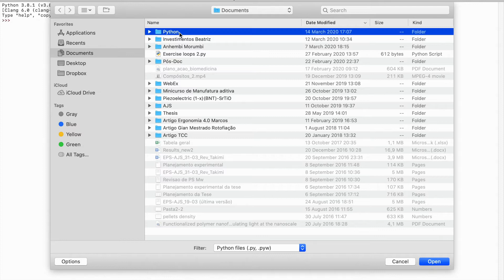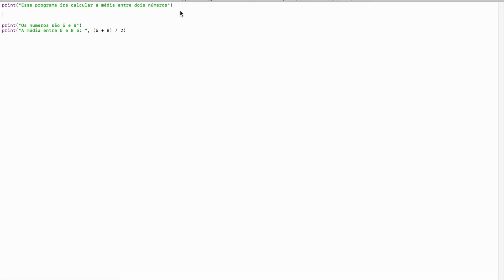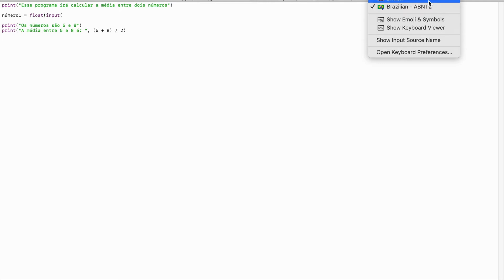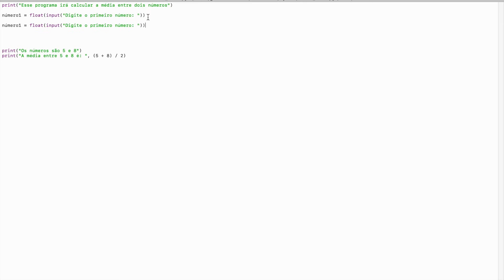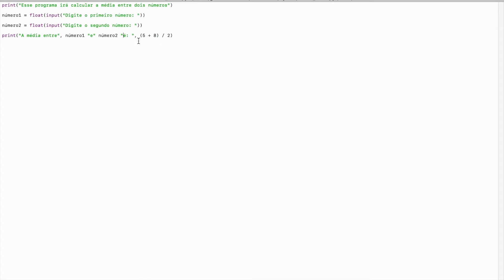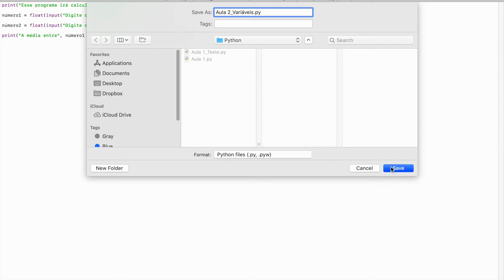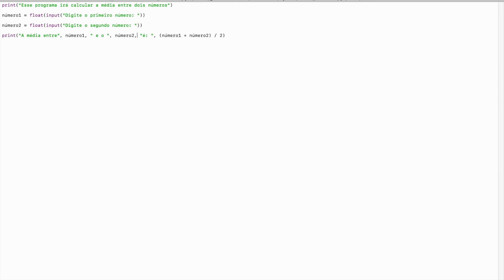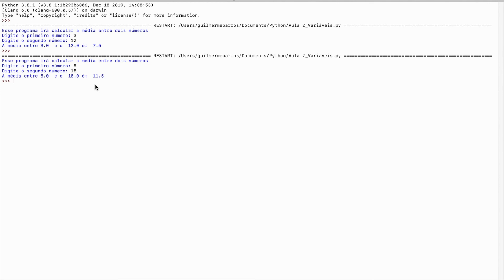Curso básico de Python - Aula 4: Variáveis (Variables).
Deseja começar a programar em Python? Neste episódio de Coding em Python do canal Materiais 101 o engenheiro de materiais Guilherme Duarte de Barros detalha exatamente o que você precisa para começar criar variáveis no Idle. O Idle é um ambiente gratuito que não requer configuração.